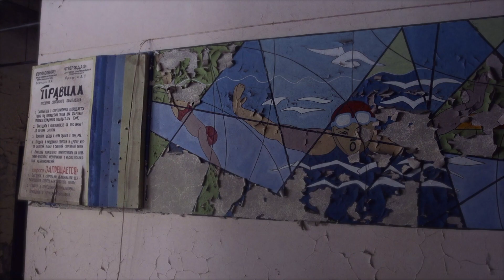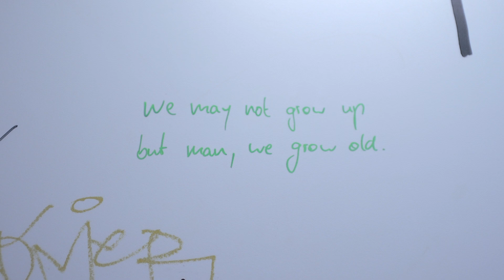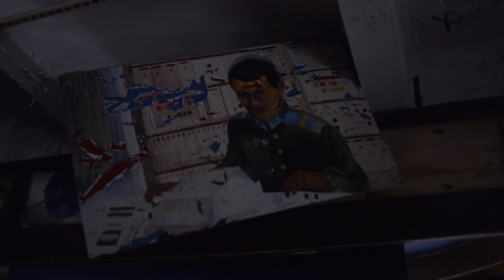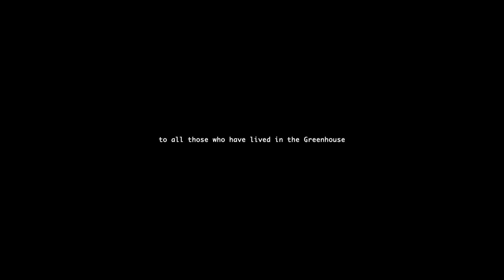port-royal - rendering at night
"Rendering at Night" is featured in the compilation "Twenty Years Away" (2020), released by n5MD for its twentieth anniversary.
Sieva Diamantakos' video "In Limbo", with Tiberiu Bleoanca, was conceived and made for that track. Filming took place in Chernobyl (Pripyat) and in the Greenhouse (Berlin).